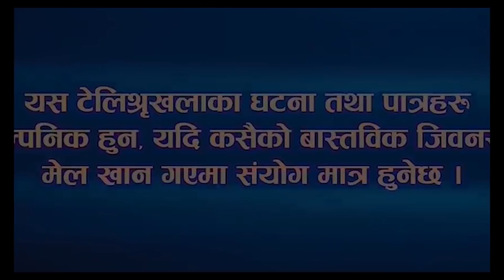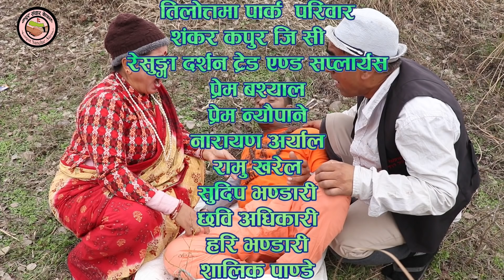Comedy serial Kehi na Kehi 140.हास्य टेलीश्रृङ्खला केही न केही १४०।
We upload only our copyrighted works and if you have any complaints please inform us.

Uploading our videos to other websites and youtube
channel is strictly prohibited, Embedding is allowed.

Kapur Sanchar Nepal located at Butwal. We regularly